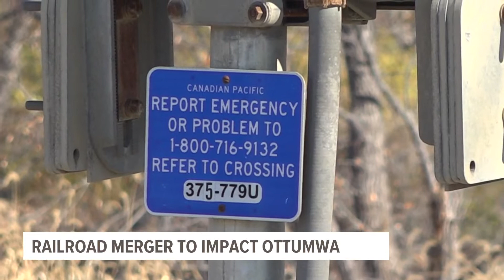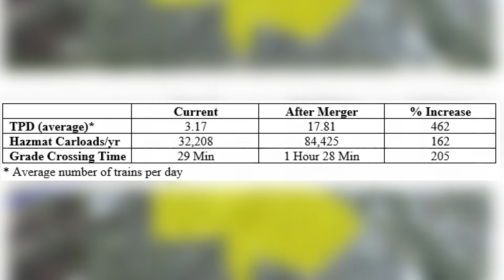Railroad merger could bring increased train traffic to Ottumwa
Canadian Pacific and Kansas City Southern railroads will combine to make Canadian Pacific Kansas City Limited once approved by the Surface Transportation Board.